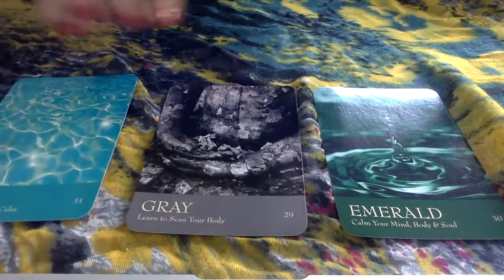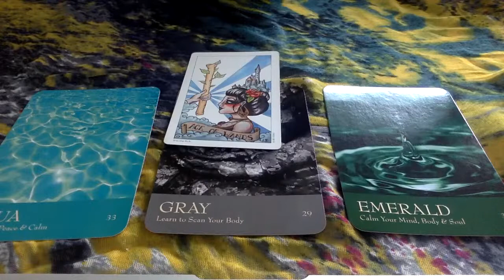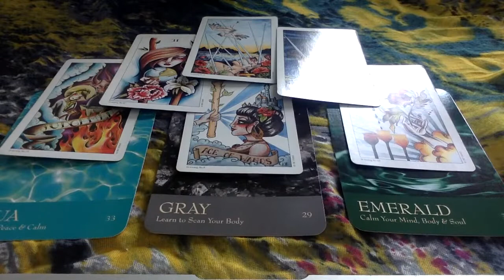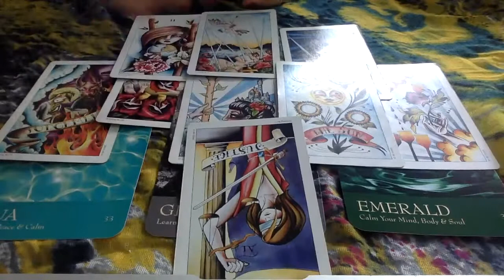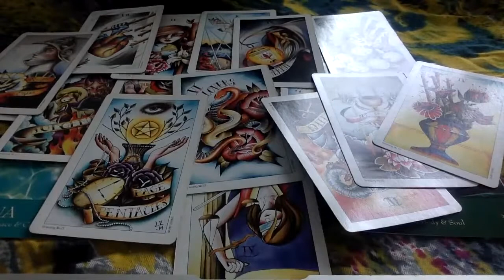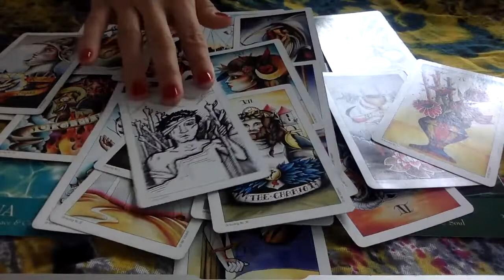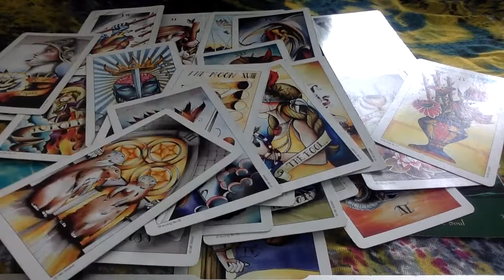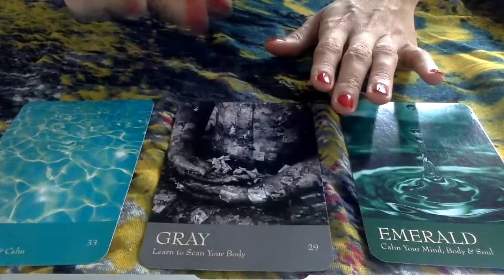CANCER GETTING AN OFFER OF LOVE BUT TO WORRIED ABOUT THE PAST.